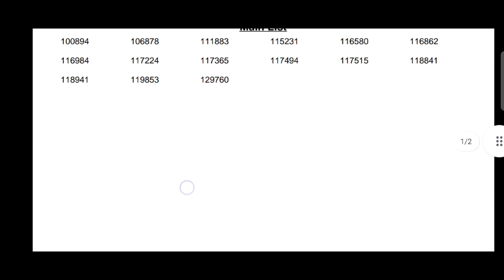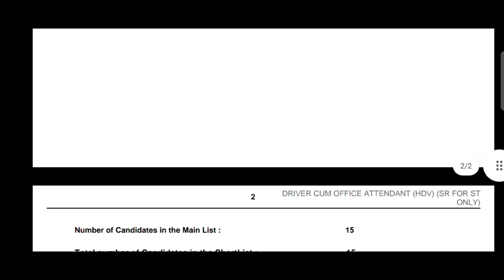Cat No.371/2021 HDV(SR For ST Only) 05-09-2023 PSC Driver Exam Result | PSC Driver Short List